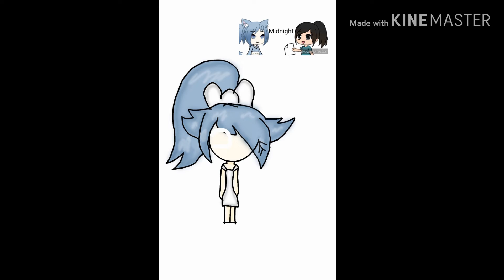Art (gift for midnight )